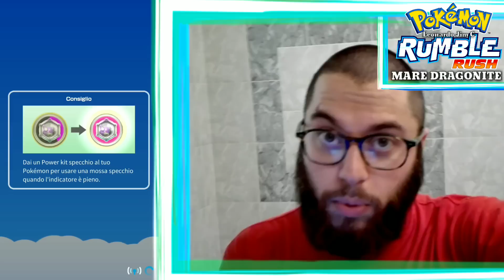GARDEVOIR E GALLADE SUPERBOSS! VAFF....LO DISINSTALLO FACEBOOK! POKÉMON RUMBLE RUSH (ITA) GP Ep 08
Ottavo episodio: Area Mare Dragonite !
Affronto Gardevoir e Gallade SuperBoss !
Ma perdo all'ultimo secondo per colpa di facebook , lo disinstallo vaff. lo !!! 😠😠😠

Buona visione ;)

PS. Video consigliato :

1° PSA ! THE LION KING - Leonardo Jim C ( POKÉMON RE-EDIT ) ecc...

E poi.